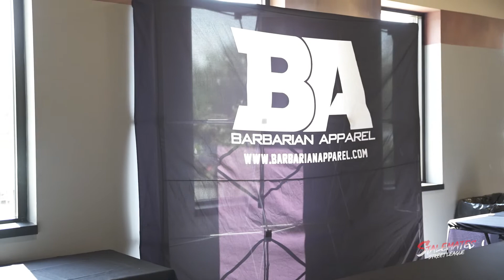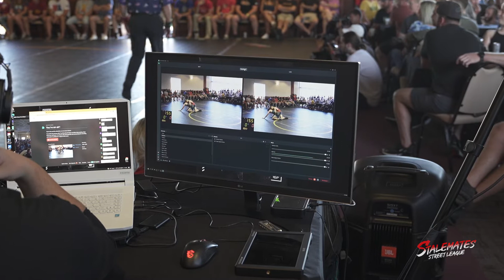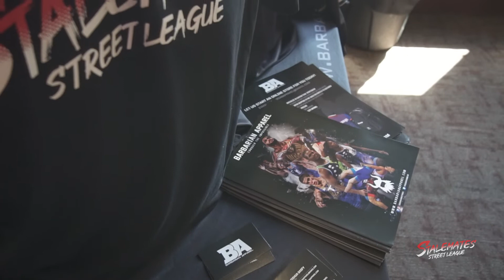StaleMates Street League | ALL ACCESS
StaleMates Street League is best consumed in person but in this video you get to experience how it all went down! We hope to see you at the next one!

Presented By:
Barbarian Apparel